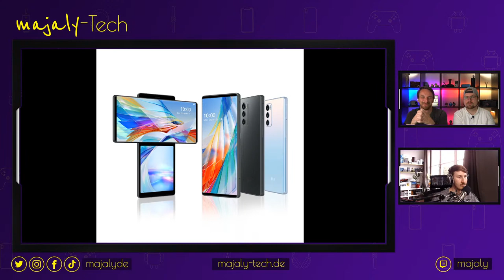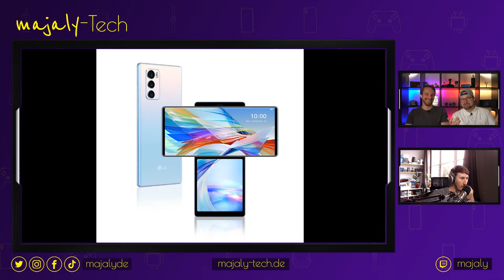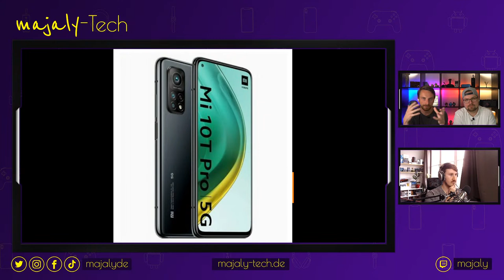Xiaomi Mi 10T Pro Gerüchte und LG Wing vorgestellt | majaly-Tech | Tech News (Live)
LG hast das LG Wing offiziell vorgestellt und es gibt viele Leaks zum kommenden Mi 10T Pro. Wir erzählen euch alles was wir wissen.